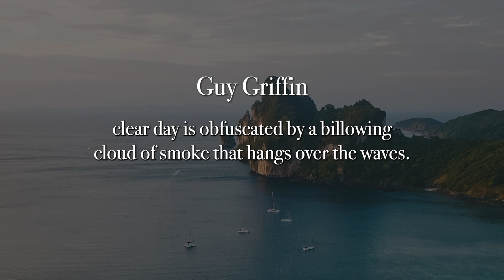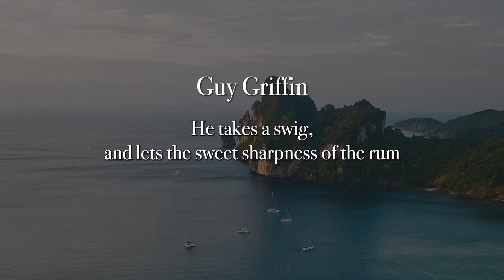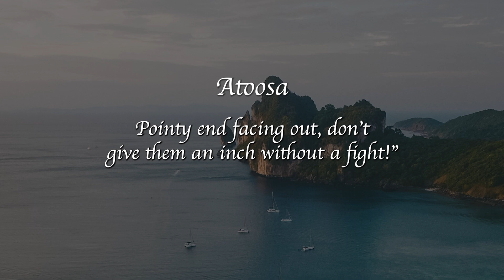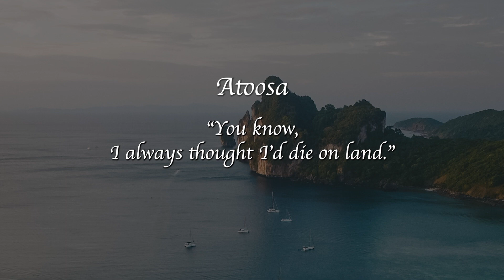By The Bay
Location:
The City of Fulcrum
Bay to the North West
Date:
01.05.23

Written by:
Guy | Ben Landis
Atoosa | Erica Lassen

Performed by:
Taylor Ann Tracy

want to join the tales?
Check out Hynafol.com and join the LARP!